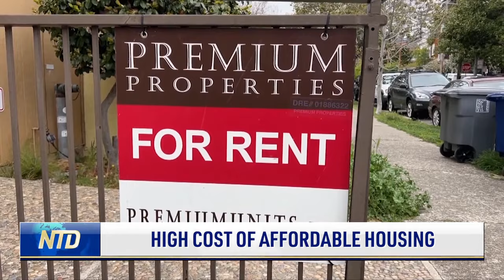Chevron Sells HQ, Relocates in California; High Cost of Affordable Housing | NTD News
00:00 High Cost of Affordable Housing
03:21 Best and Worst Managed California Cities
04:56 LA Councilman Writes Ban on New Gas Stations
05:51 Chevron Sells HQ, Relocates in California